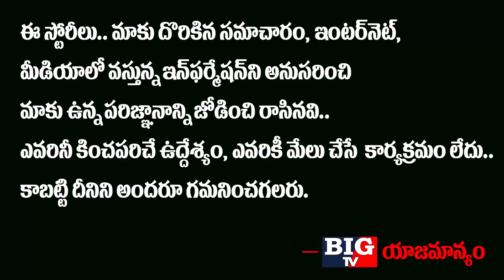బిగ్ బాస్ ని తలదన్నేలా ఎన్టీఆర్ మరో సరికొత్త షో..! | Jr Ntr New Telivision Show | BIG TV Channel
బిగ్ బాస్ ని తలదన్నేలా ఎన్టీఆర్ మరో సరికొత్త షో..!

Jr Ntr New Telivision Show